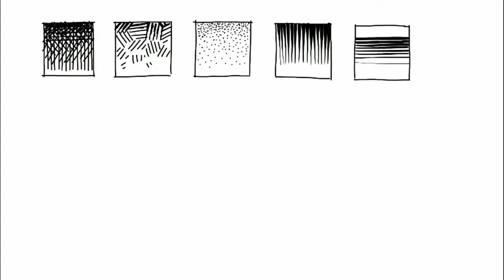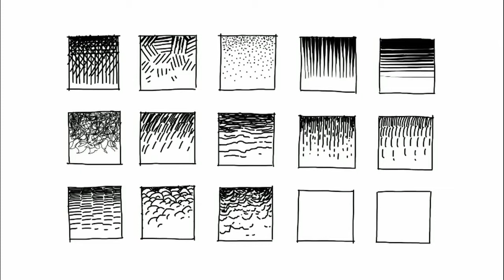Pen & Ink Textures (Procreate)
I challenged myself to create 15 different textures using only pen & ink in Procreate (stock brushes). Some of them are kind of similar, but I'm pretty pleased with the overall variety.